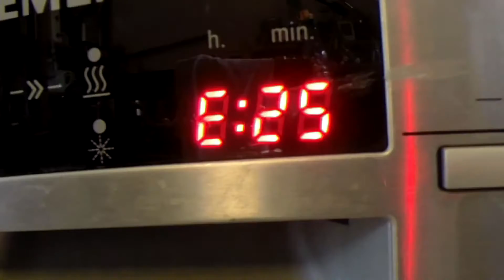99 Fire-Films 2017 - Daydream believer - Beitrag von Papa:)E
99 Fire-Films 2017 - Daydream believer - Beitrag von Papa:)E

99 fire films Wettbewerb 2017 - für mich erfolgreich gewesen! Ich habe teilgenommen, bin fertig geworden und habe ein wunderbares Filmchen gedreht. Was leider nicht so passend war, ist die Juri, die meinen Film wohl nicht als den erkannte, der er ist:))
Viel Spaß beim Ansehen wünscht Papa:)
Kurzinfos zum Filmwettbewerb. 99 Stunden nach Bekanntgabe des Thems hat man Zeit, einen Film dazu zu Entwickeln und zu Drehen, zu Schneiden und Hochzuladen. Mir ist das Gelungen. Thema war 2017: Da gibts doch was ...